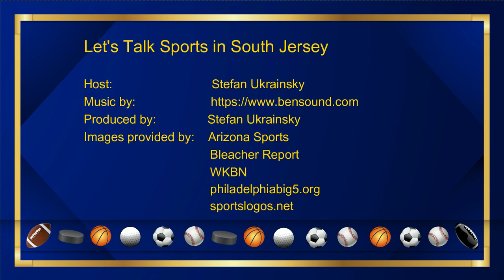LTS SJ 2 25 20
On this show I discuss the Wings, Phillies, Flyers, 76ers, Temple Owls, St. Joe's Hawks, La Salle Explorers, Villanova Wildcats, Drexel Dragons and the Penn Quakers. I also talk about the 2020 NFL Scouting Combine. Then I discuss the Kobe Bryant Memorial. Finally I talk about the 2020 NHL Trade Deadline with the Philadelphia Flyers.